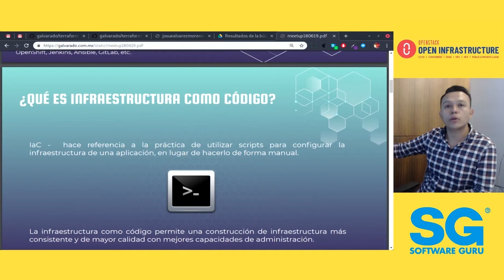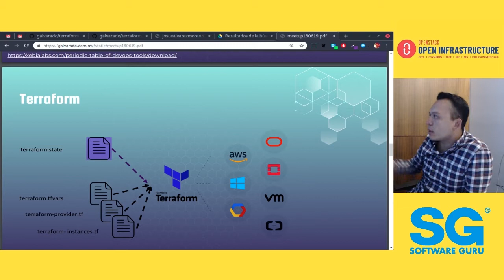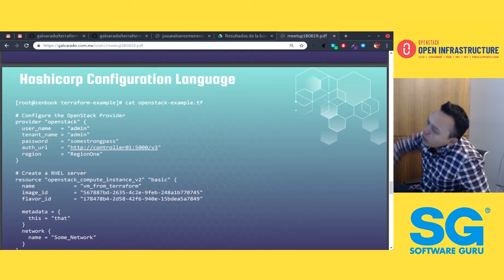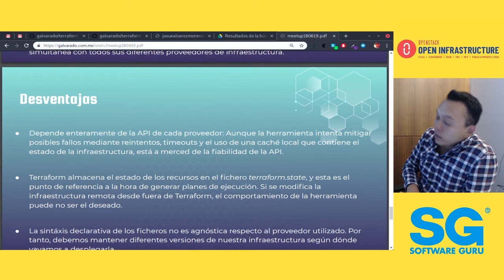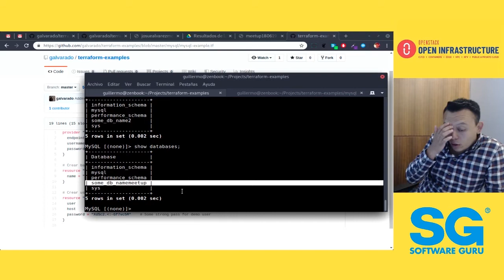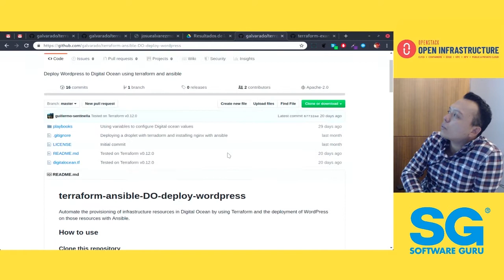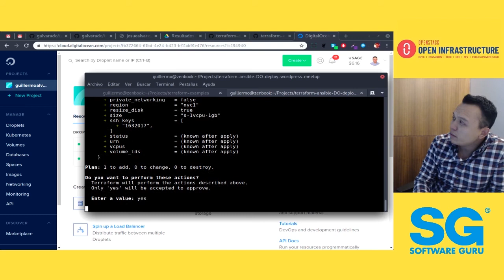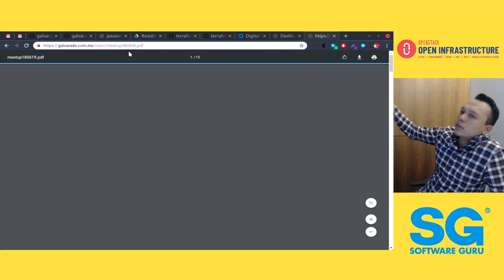Open Infrastructure Junio 19 | Infraestructura como código con Terraform - Guillermo Alvarado Mejía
El tema de Infraestructura como código hace referencia a la práctica de utilizar scripts para configurar la infraestructura de una aplicaciónen lugar de configurar esta infraestructura de forma manual. Terraform es una herramienta para construir, combinar y poner en marcha de manera segura y eficiente la infraestructura. Desde servidores físicos, contenedores o productos SaaS (Software como un Servicio), en la charla veremos lo que Terraform es capaz de hacer, como crear y componer todos los componentes necesarios para ejecutar cualquier servicio o aplicación.

El resultado es una infraestructura muy elástica, escalable y replicable gracias a la capacidad de modificar, configurar y apagar cientos de máquinas en cuestión de minutos con solo presionar un botón.

Meetup Junio 2019